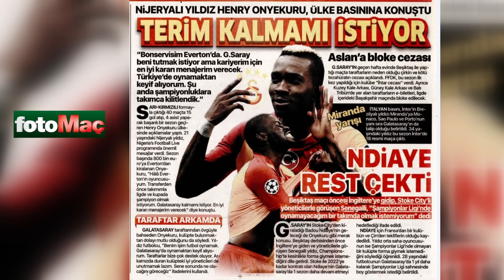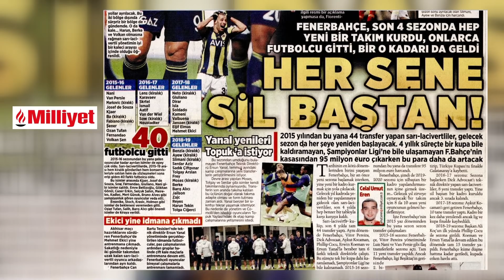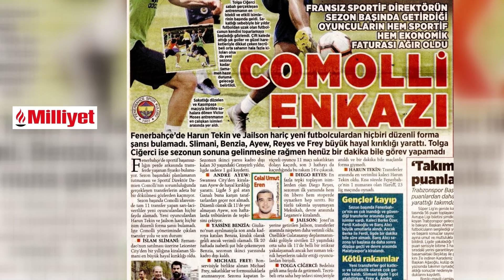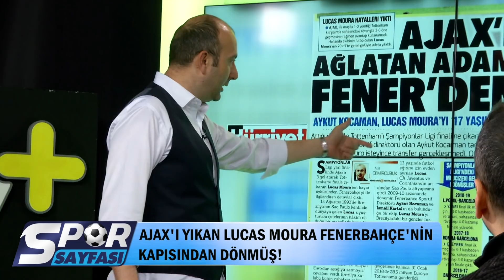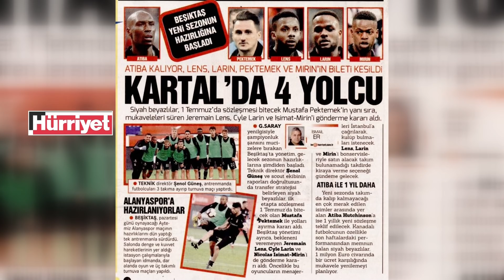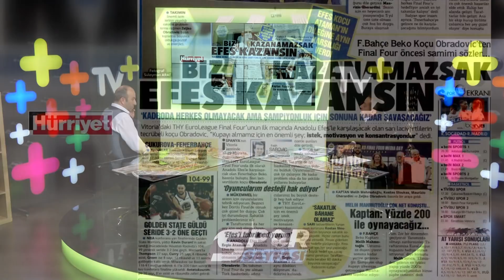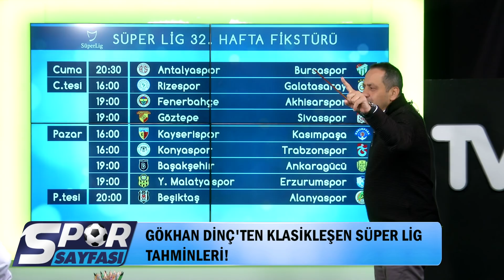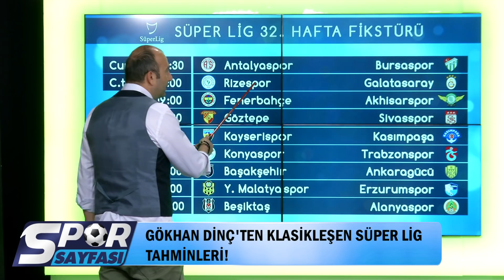Spor Sayfası| Vedat Muriç, Fenerbahçe'ye Mi Tansfer Olacak?| 10.05.2019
Haluk Yürekli ve Gökhan Dinç, Spor Sayfası’nda günün öne çıkan gazete manşetlerini yorumladılar.